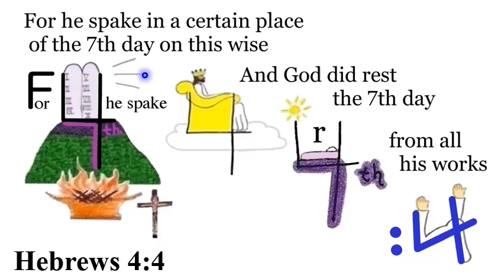H. Does the